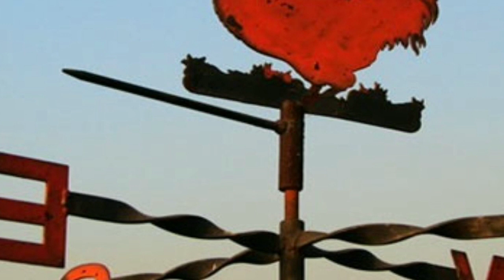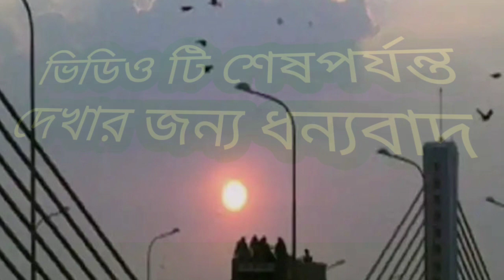"বৃষ্টি" আজ কোথায় কোথায় হবে? এই "দুর্যোগ" কবে কাটবে? দুই বাংলার সব জেলার খবর ll Latest Weather News